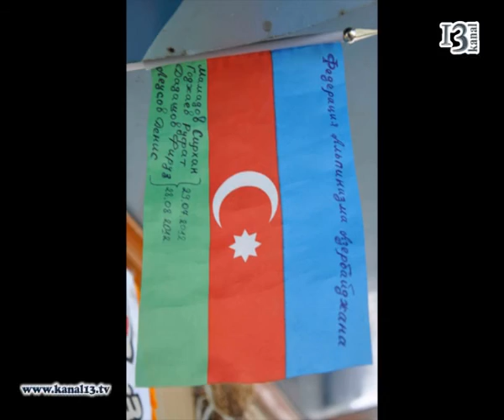Azərbaycan Alpinizm Federasiyasının təşkil etdiyi mətbuat konfransı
Noyabrın 15-də Azərbaycan Alpinizm Federasiyası 2012-ci ilin iyul və avqust aylarında Pamir dağının zirvələrinə təşkil edilmiş böyük ekspedisiyaların nəticələri haqda mətbuat konfansı keçirib. Beynəlxalq Mətbuat Mərkəzində keçirilən tədbirdə idmançılar, media nümayəndələri və qonaqlar iştirak ediblər.
Azərbaycan Alpinizm Federasiyasının vitse-prezidenti Səridan Mursaqulov, uğurlu ekspedisiyalar və bu ekspedisiyaların nəticələri haqda məlumat verib.
Sonra çıxış edən Azərbaycan Alpinizm Federasiyasının baş katibi Nizami Mursaqulov sözügedən ekspedisiyaların baş tutmasında göstərdiyi dəstəyə görə Rusiya Azərbaycanlıları Gənclər Təşkilatına təşəkkürünü bildirib.
Ekspedisiyada iştirak etmiş idmançılar Rüfət Qocayev və Firuz Dadaşov maraqlı təəssüratlarını bölüşüblər.
Azərbaycan Alpinizm Federasiyasının mətbuat xidmətinin rəhbəri Əvəz Qurbanlı qeyd edib ki, bu ekspedisiyalar Azərbaycanın görkəmli tarixi şəxsiyyətlərinin -- M.F.Axundovun 200 illik yubileyinə və Niyazi Hacıbəyovun xatirəsinə təşkil olunub.
Mətbuat konfransında Federasiyanın qarşısında duran vəzifələr, görüləcək işlər və problemlərdən də danışılıb.
Sonda jurnalistləri maraqlandıran suallar cavablandırılıb.